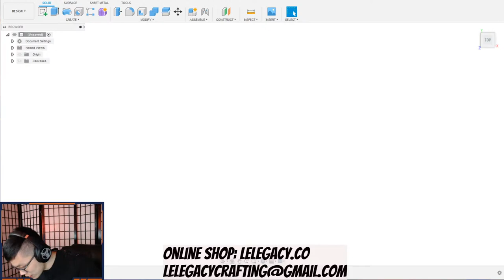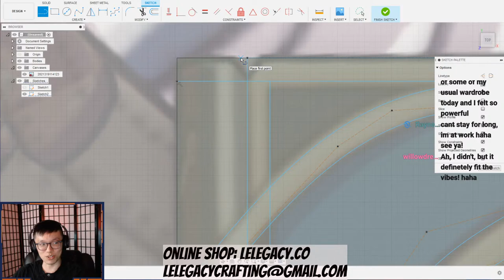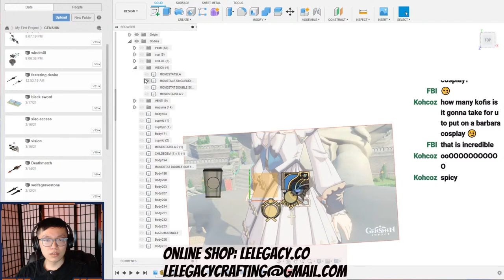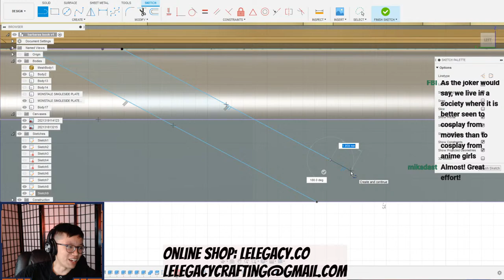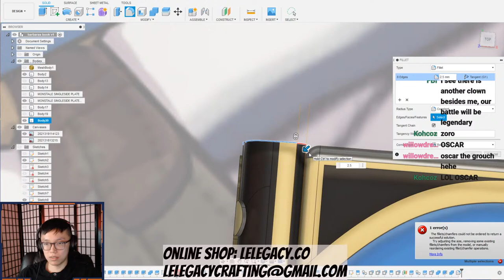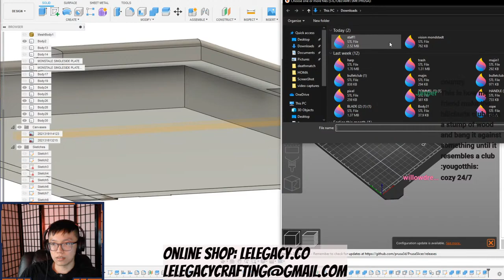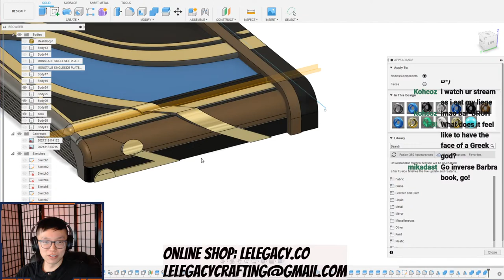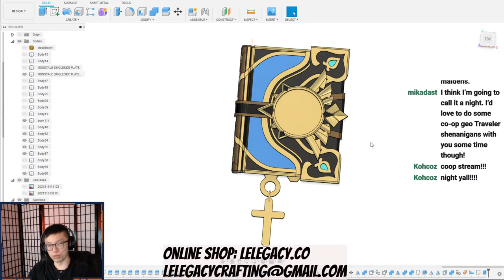Modeling Barbaras's Book from Genshin Impact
Fun and easy stream of me modeling Barbara's Book from Genshin Impact.  Comment what i should make next!